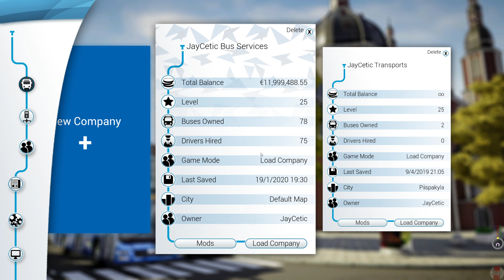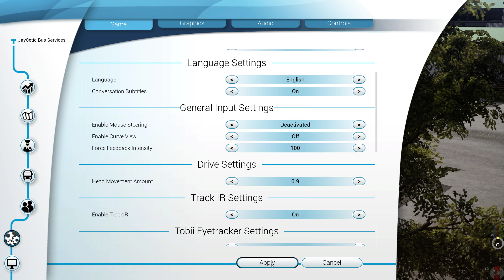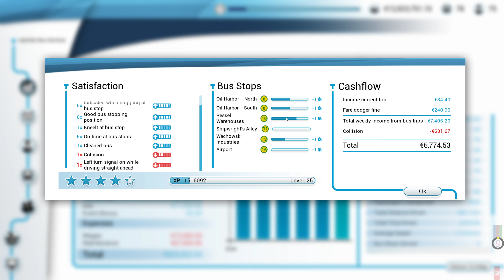Bus Simulator 18 - Map Extension DLC - EP16 - Party Bus - 6/5 IDK... Why didn't it finish???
I also stream regularly on twitch. Schedule available on my twitch profile.

Socials:-